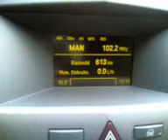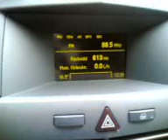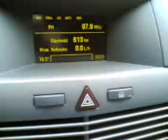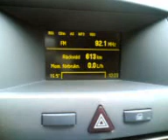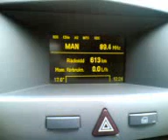Sofia, 5.6.2007.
103,4-Romania Actualitati(S Romania, Rimnicu Vilcea/290km.to Sofia);
102,5-Romania Cultural(S Romania, Rimnicu Vilcea/290km.);
102,5-Romania Actualitati(Resita-Semenic/280km.);
102,3-B92(Rudnik,M Serbia/275km.);
104,6-B92(S Serbia,Jastrebac/175km.);
104,3-New Serbian UNID;
102,2-Romania Actualitati(S Romania,Bucegi-Costila/350km.);
100,7-Info Pro(S Romania,Novaci-Cerbu/.);
98,5-Hit radio Salas(E Serbia,Salas/180km.);
98,1-Zajecar(E Serbia,Tupiznica/155km.);
98,0-Caribrod(SE Serbia,Caribrod/55km.);
97,9-Severin(SW Romania,Turnu severin/225km);
96,9-Beograd1(S Serbia,Jastrebac/175km.);
95,3-Trinitas(S Romania,Bucegi-Costila/350km.);
95,1-Horreum Margi(M Serbia,Cuprija/215km.);
92,2-Hristo Botev(M Bulgaria,Botev peak/125km.);
92,1-Beograd1(SE Serbia,Crni vrh/Pirot/75km.);
91,4-Romania Actualitati(SW Romania,Turnu severin/225km);
91,3-B92(SE Serbia,Crni vrh/Pirot/75km.);
90,2-Romania Actualitati(SW Romania,Plenita/175km.);
89,7-Index(SE Serbia,Crni vrh/Pirot/75km.);
89,3-Beograd2(S Serbia,Jastrebac/175km.)